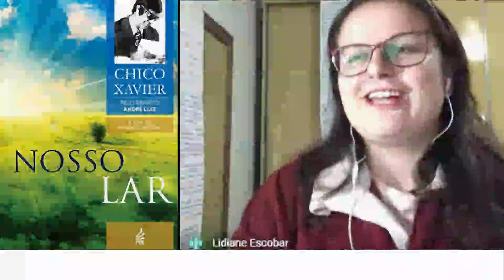Roda de Conversa - Tema: Nosso Lar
Programa em especial, na conclusão da leitura do livro Nosso Lar, participação dos integrantes do programa Reflexões Diárias, Roda de conversa, com o tema: Nosso Lar.